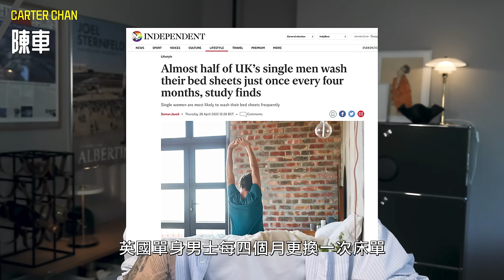睡房改造 🛏️ 5個Upgrade氛圍貼士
今集完全犧牲色相，用最赤裸嘅方法教大家點樣提升屋企睡房氛圍。好多人追求睡房有一種高級感覺，但高級不是一種設計風格。我們需要獨特，有意義處理手法，令到屋企最私密空間 - 睡房 變得有氛圍。運用這些小技巧，令空間更具質感

⏱ 時間軸
00:00 睡房氛圍
00:34 買大被鋪
02:28 睡房光源
04:52 增加質感
06:38 低飽和度顏色
09:19 保持整潔